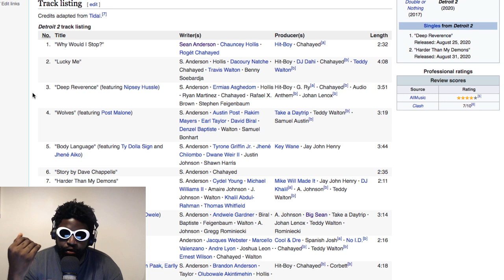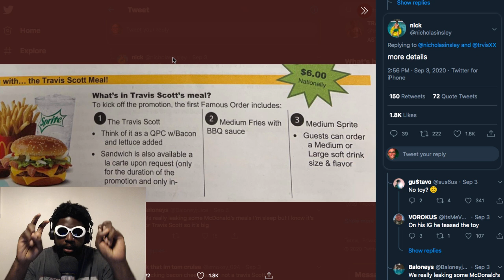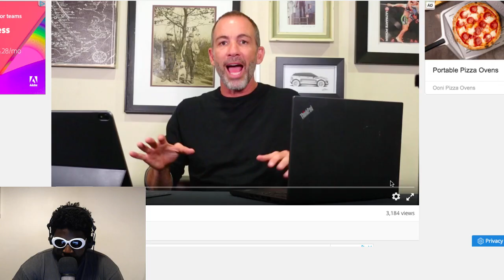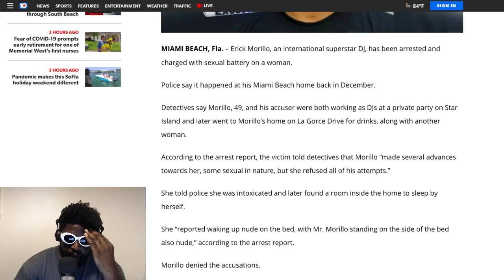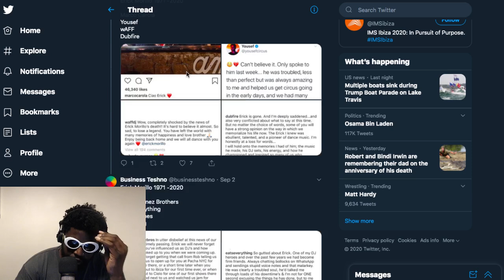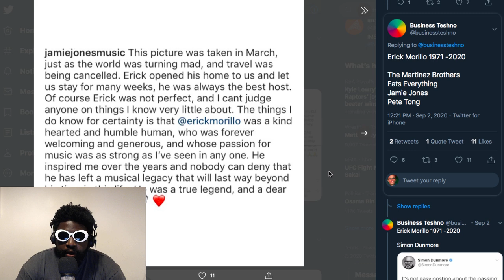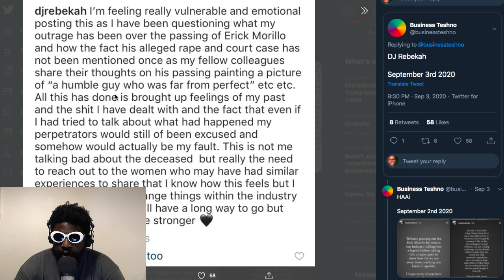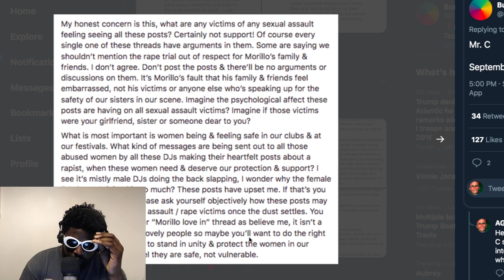The Agostinho Zinga Show #368 | Nasty Men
Agostinho rambles about Big Sean's new album 'Detroit 2', Travis Scott x McDonalds collaboration, Brendan Schaub's love for e-bikes. Callen Report, Erick Morillo's death and sexual battery allegations backlash, and more...